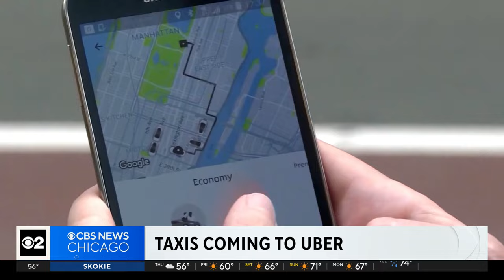New partnership brings together Uber and Chicago cab drivers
Over the years, rideshare companies like Uber have had a contentious relationship with Chicago's cab drivers. But a new partnership aims to change all of that, with the two now starting to work together. Andrew Ramos reports.